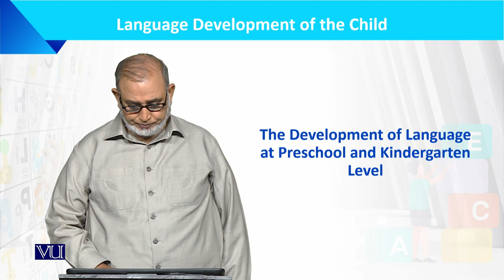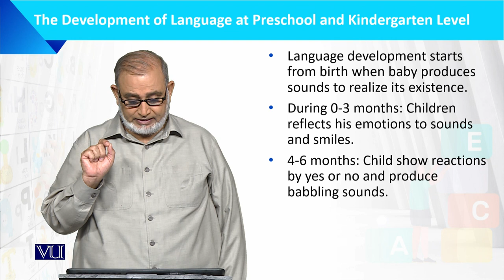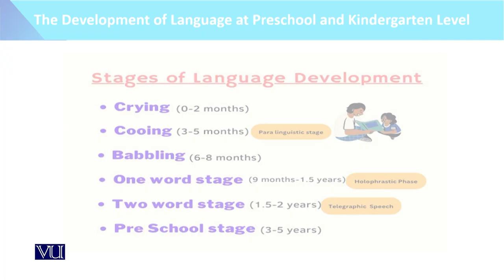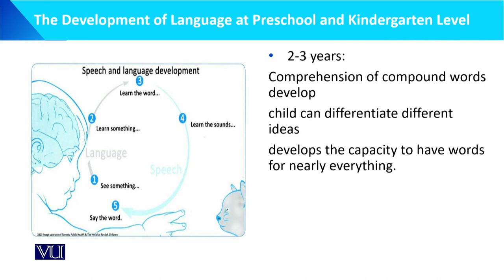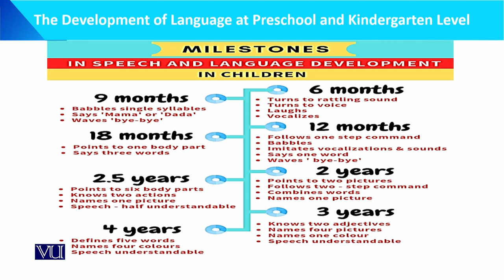Development of Language at Preschool & Kindergarten | Language Development of Child| ECE201_Topic117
Topic117: The Development of Language at Preschool and Kindergarten Level,